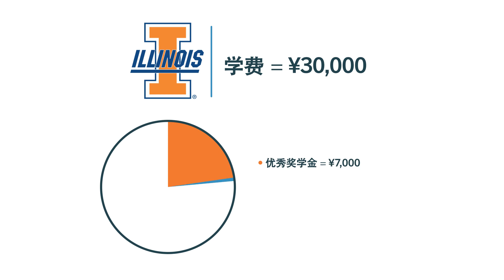Intrinsic Schools Scholarship [Mandarin Translation]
This explainer video was created by Next Day Animations for Intrinsic Schools to announce their new scholarship program.